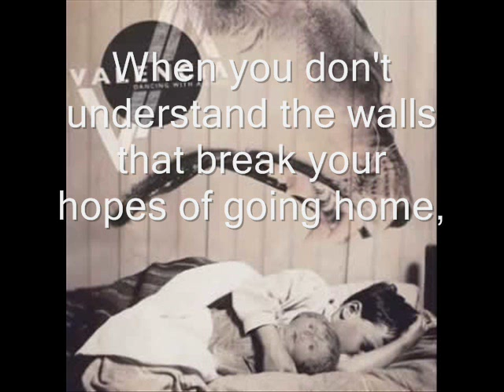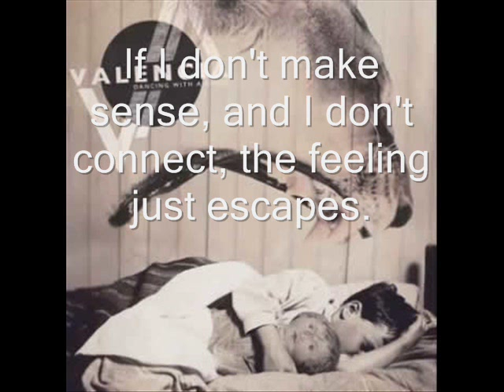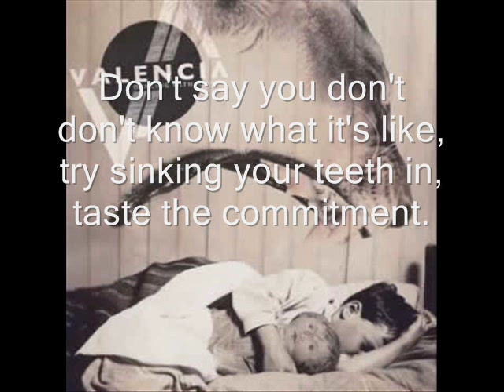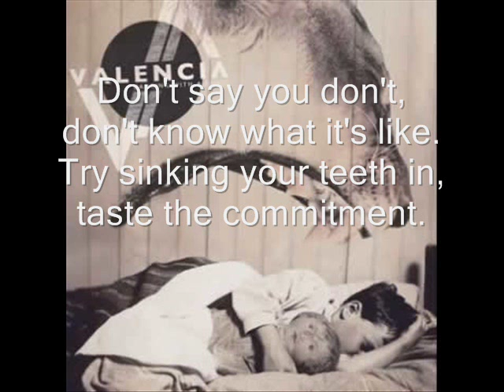Dancing With a Ghost- Valencia lyrics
My favorite song off of this album, and by Valencia. Enjoy :)
Have you skipped through broken records of your past and future self,
Desperate to find exactly how it was you felt?
Cause when you fell, you fell hard.
From dancing with a ghost.
When you don't understand the walls that break your hopes of going home.
The truth hurts alot more when it's from someone that you love.
It'll make you fall, and fall hard.
You're dancing with a ghost.

It's in the middle of your head, the middle of your head.

Don't say you don't, don't know what it's like.
Try sinking your teeth in, taste the commitment.
You'll feel better when you face, face all of your fears.
Don't take it out on the music, feel your feet moving.

Sometimes you lead, sometimes you follow.
When you're dancing with a ghost.

Some days I float too far away from every point I try to make.
I stumble over words, get lost in empty boiling phrase.
If I don't make sense, and I don't connect, the feeling just escapes.
So just take me as I am and push me, put me in my place.
Cause if I just pretend I'll feel like everything's ok.
And when I fall, I'll fall hard.

It's in the middle of my head, the middle of my head.

Sometimes you feel complete, and sometimes you feel hollow.
Don't be afraid of change cause, you know it's all in the middle of your head.
Stop living in the past.